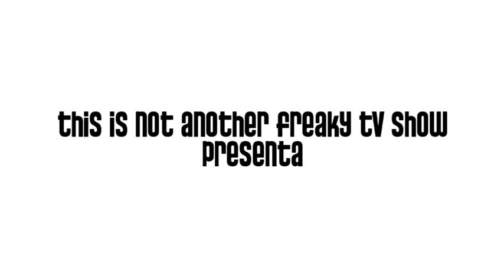Capità Cap de Fava 15